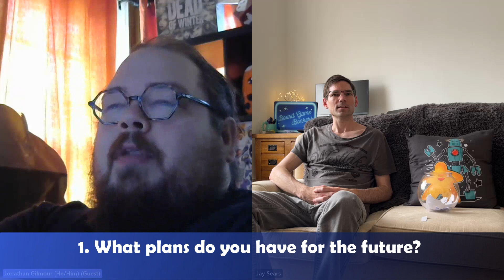Under The Meeple Lights (S1 E8) with Jonathan Gilmour (Dead of Winter)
We are joined by Jonathan Gilmour who has designed big titles board games Dead of Winter and Dinosaur Island. You can find out more about him @

00:00 - Intro & Introducing our guest
01:38 - Question 1
05:03 - Question 2
07:10 - Question 3
13:46 - Our Questions & Series
15:19 - Question 4
18:51 - Question 5
21:58 - Question 6
27:13 - Question 7
32:59 - Question 8
37:25 - Question 9
41:41 - Question 10
43:26 - End & Outro